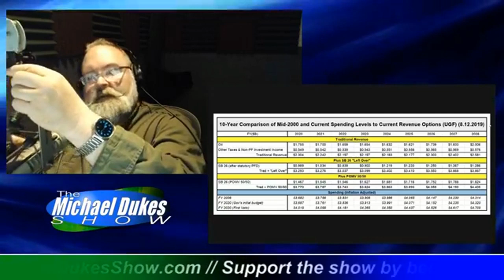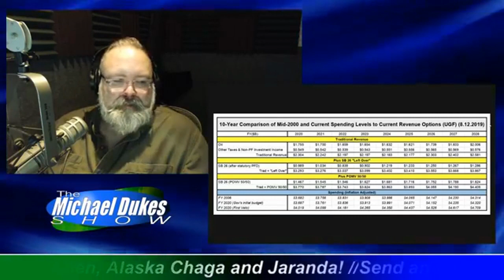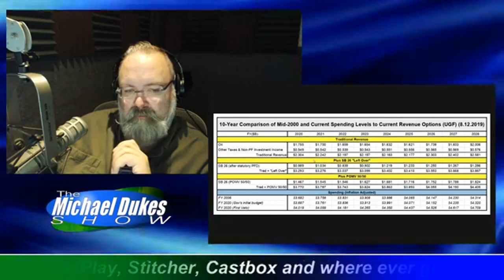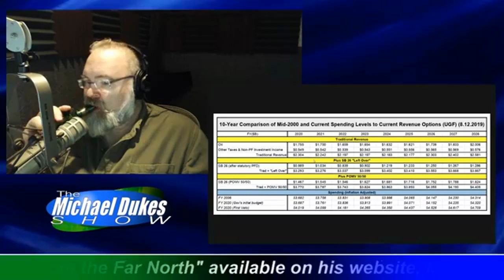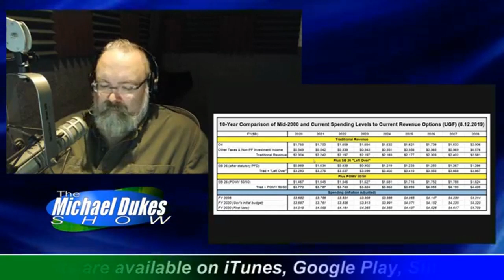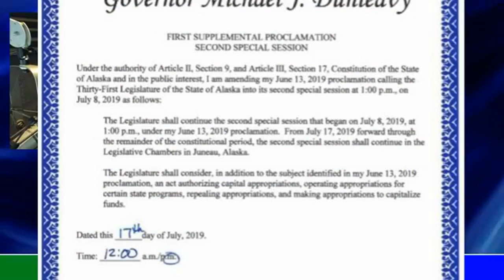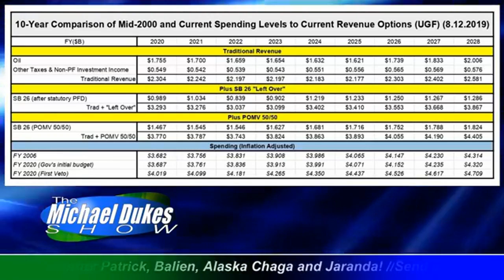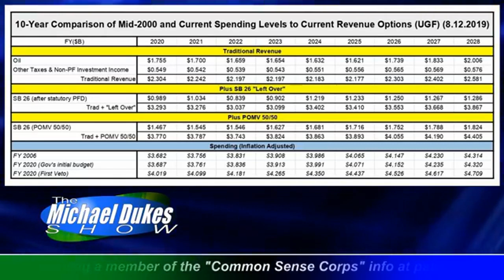The Weekly Top 3 (8.12.2019)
Welcome to The Weekly Top 3 — our look at the top 3 things on our mind this week — for the week of August 12, 2019.

This week our Top 3 are these: 1) what a deep dive into Alaska's 10-year forecast reveals (hint: it's not pretty) (at 1:38); 2) what should be the ultimate goal in the coming AKoil tax debate (18:19), and 3) should the Governor veto less than a full PFD (29:10).